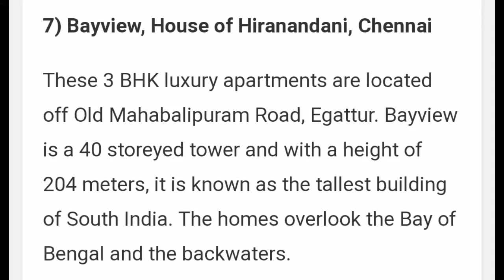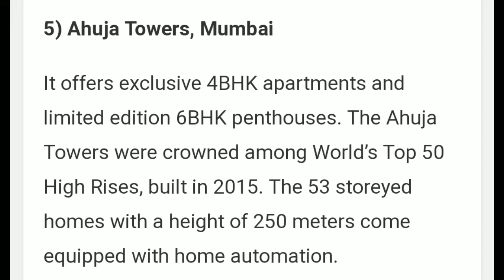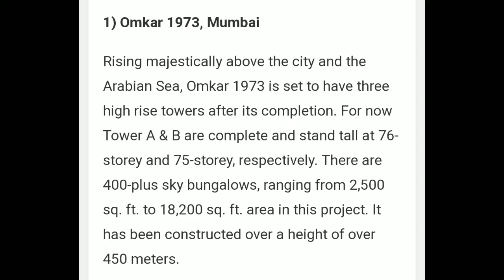TOP 10 longest building in INDIA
Phone Pay install from this link and get 100
rupees instant👇

Buy Good product in best price
Onekart Download App now👇

such as criticism comment news reporting, teaching, scholarship and research.